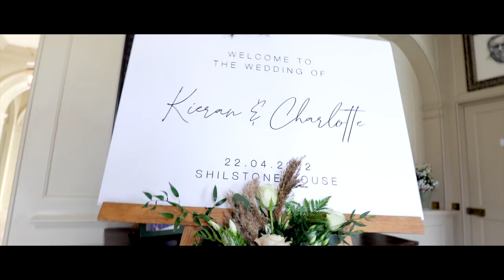Kieran & Charlotte Wedding Film Trailer